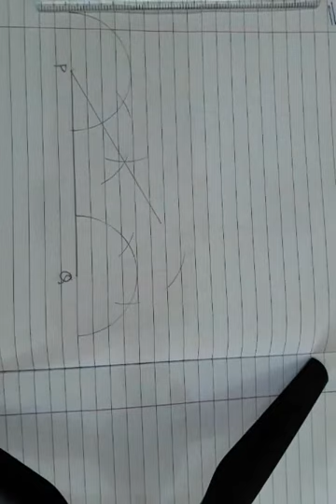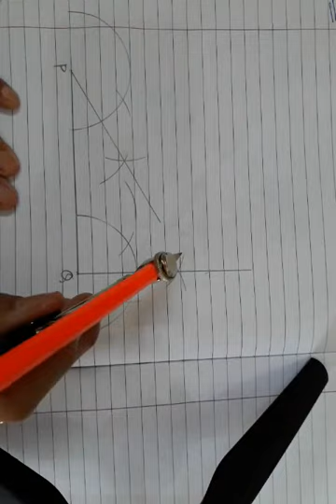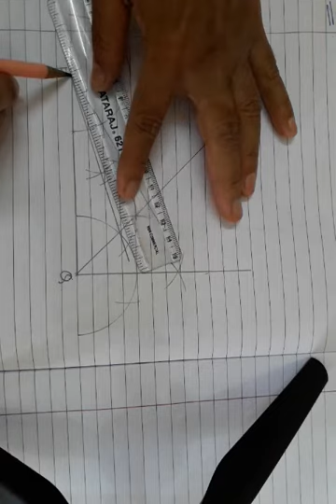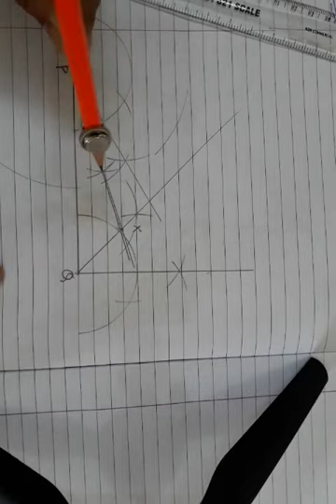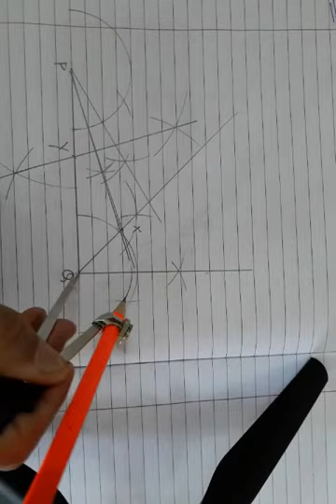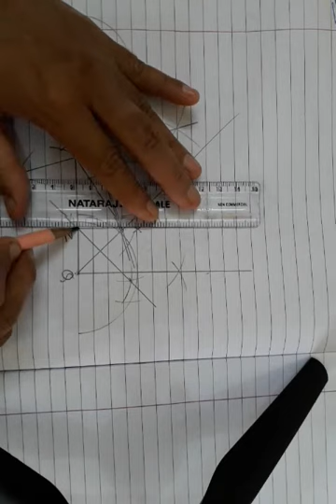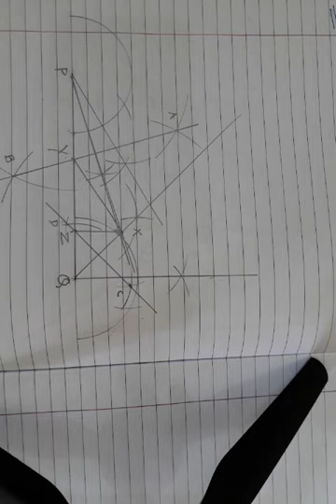9 maths Ex 11.2 part 3